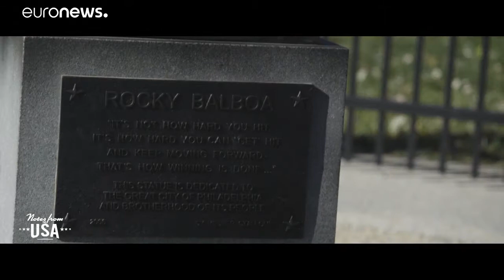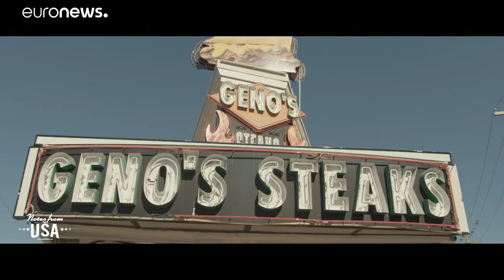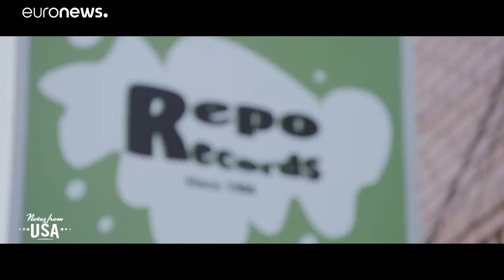Philadelphie, berceau de la démocratie américaine... et du légendaire cheesesteak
À Philadelphie, berceau de la démocratie américaine, la musicienne française Laetitia Shériff achève son périple aux Etats-Unis par des découvertes historiques, culinaires et musicales inédites.…